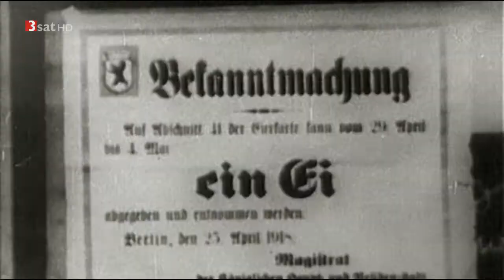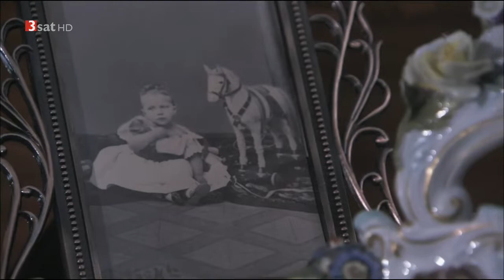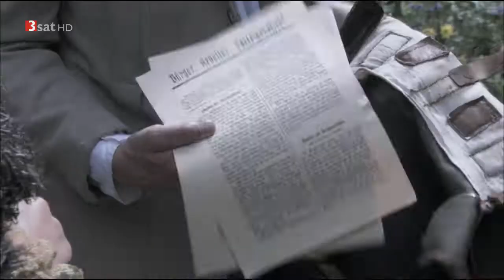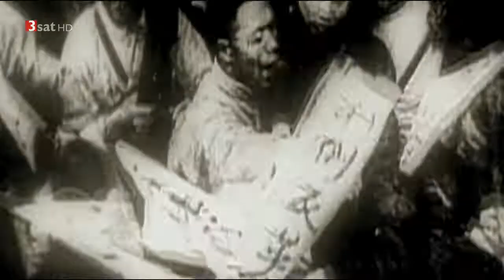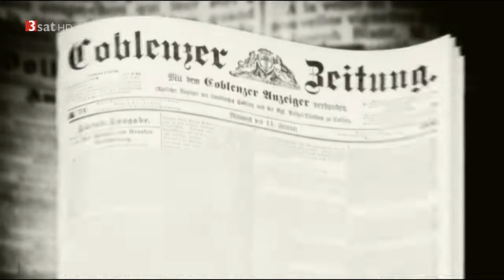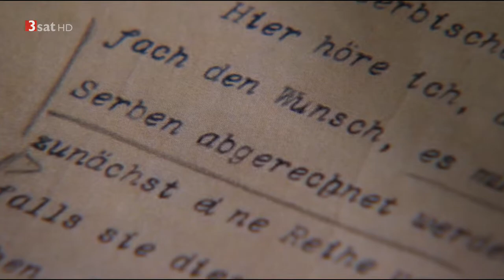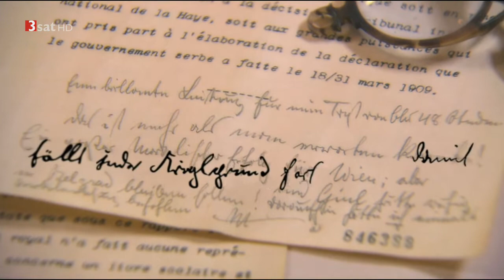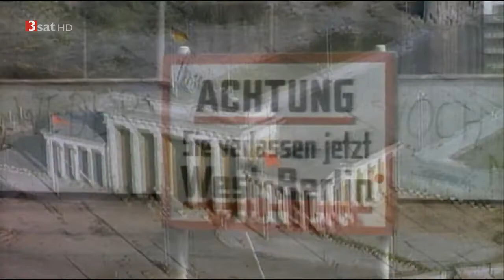Wilhelm und die Welt